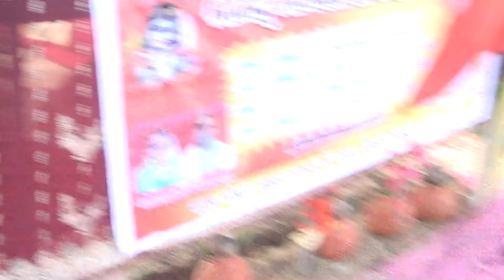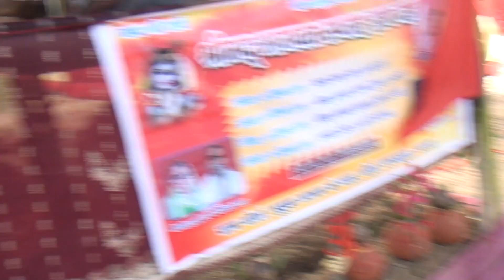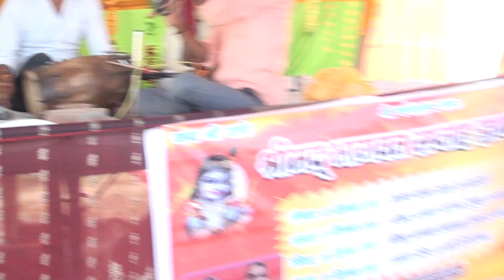भागवत नाचगीत//चलते लोग पकडीओ रे बरना भाजो जाय।।vishesh shastri